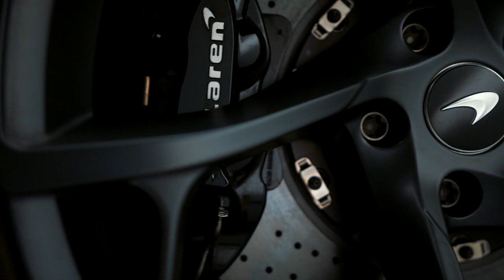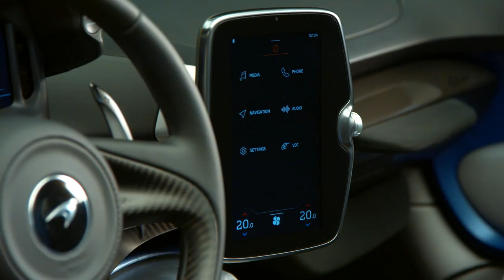McLAREN ELVA - A MELHOR EXPERIÊNCIA DE ROADSTER CONVERSÍVEL - SUPERCAR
O McLaren Elva foi criado para aguçar cada sentido e criar a conexão mais perfeita entre motorista e carro. Impossivelmente leve. Encantadoramente poderoso. Vertiginosamente veloz.

O Elva impulsiona abraça com orgulho os princípios adotados nos carros de corrida conversíveis vitoriosos originais de Bruce McLaren dos anos 60 - o M1A, o M1B e o M1C.

“Superleve e extremamente potente, o Elva oferece a conexão definitiva entre o piloto, a estrada e os elementos. Criado para celebrar o puro prazer de dirigir, é um dos carros mais distintos − e exclusivos − que já fabricamos. Sem teto e sem janelas, este é um roadster que recompensa os proprietários com a mais estimulante abertura experiências de direção aérea, oferecidas como só um McLaren pode fazer, quer você opte pelo modelo sem para-brisa com sua sofisticada tecnologia AAMS, que fornece uma barreira invisível de ar, ou pela versão com pára-brisa com um nível adicional de proteção.”
Mike Flewitt, CEO, McLaren Automotive

Embora tenha tido seu próprio programa de engenharia para otimizar o desempenho aerodinâmico e dinâmico, o Elva com para-brisa compartilha todo o ethos e desempenho do carro original: nenhum dos dois tem teto, janelas laterais ou vidro traseiro, que combinados com um peso leve e seco de menos de 1300 kg e um motor central V8 biturbo de 4 litros de 815 cv, oferece o máximo em prazer ao motorista. Detalhes técnicos completos (inclusive o peso exato) e números de desempenho do Elva com para-brisa estão em fase de validação.

O Elva sem para-brisa é o carro de rua mais leve de todos os tempos da McLaren Automotive e a meta para a versão com para-brisa é que seja apenas 20 kg mais pesada, mesmo com a inclusão de limpadores com sensor de chuva sincronizados eletronicamente, jatos de lavagem e viseiras, bem como o vidro aquecido dentro de uma moldura de fibra de carbono. O Active Air Management System (AAMS) é excluído, pois torna-se sem função no carro com para-brisa.

A aceleração de ambas as versões é comparável à de um McLaren Senna. A versão sem para-brisa acelera de 0 a 100 km/h em 2,8 segundos e de 0 a 200 km/h em 6,8 segundos (números a serem validados). O desempenho dinâmico e a rigidez do veículo também permanecem inalterados do carro sem para-brisa, assim como a experiência de direção cintilante. O pára-brisa, que é um acessório permanente, oferece uma maior proteção contra as intempéries, mas não reduz de forma alguma os níveis de excitação.

FONTE: Mclaren